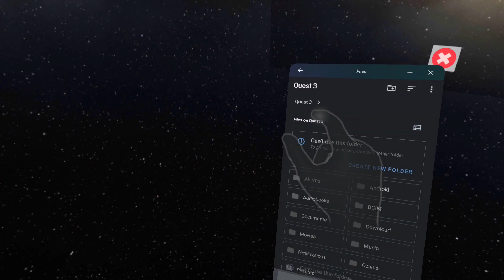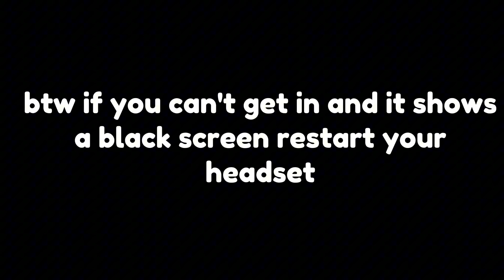HOW TO GET ITCH. IO/MY GAME ON META QUEST!